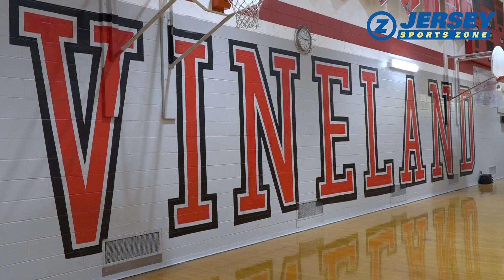ACIT 56 Vineland 51 | Boys Basketball | Cape-Atlantic League | Jayden Lopez 32 Points!